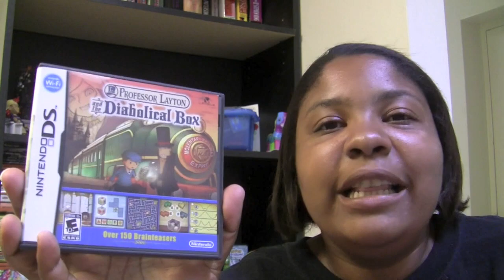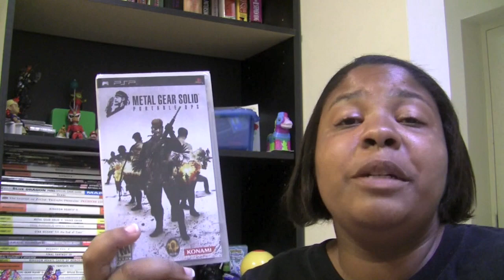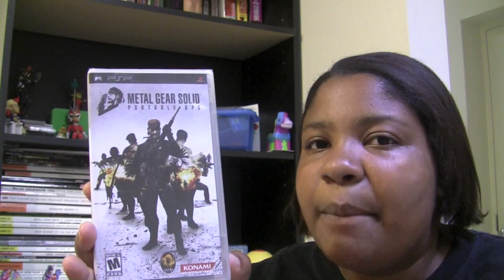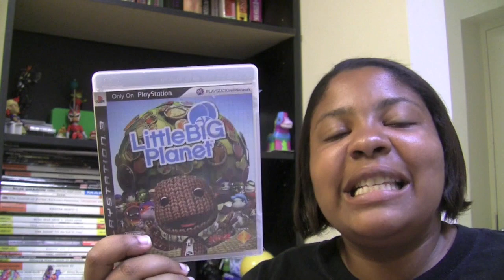2010 Summer Backlog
The summer is here fellow gamers! Join me as I pick 10 games from my backlog that I want to complete this summer!!!

Feel free to join the fun and make a goal of the games you want to complete this summer. As always video responses are welcome